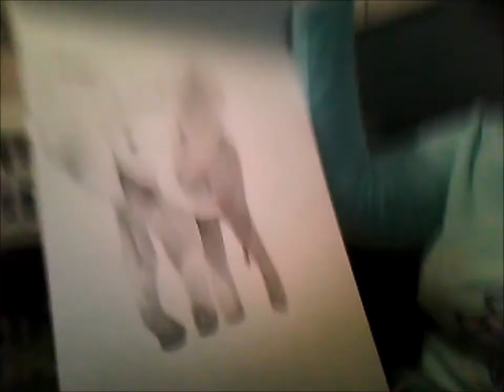Speed Drawing - Elephant